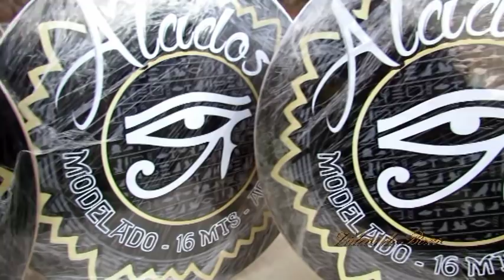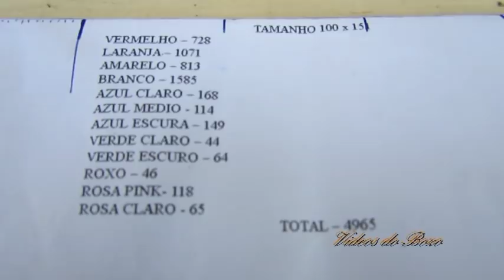MODELADO 16 MTS - ALADOS VIDEOS DO BOZO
ALADOS É ALADOS NÉ PAI SHOW AMIGOS.